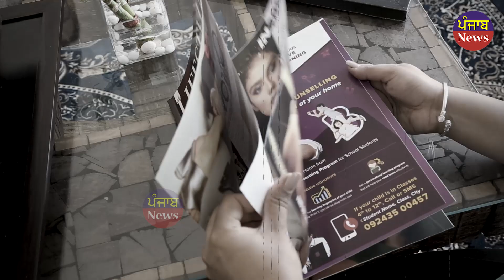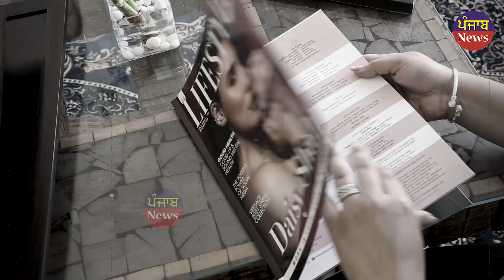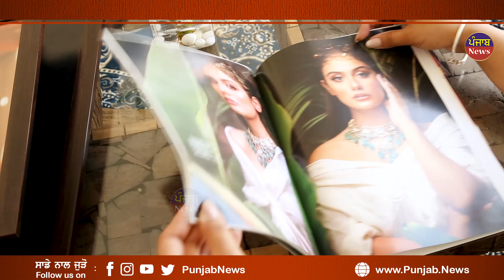Dekho es kudi nu kardi khichdi vadde hi kamal de foto | Punjab News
See, this girl's talent pulls, the photo of such a photo will be spoken, there is no answer to the photo taken of it, it is amazing.

ਇਹ ਧੀ ਖਿੱਚਦੀ ਐਸੀਆਂ ਫੋਟੋਆਂ ਕੇ ਤਸਵੀਰਾਂ ਵੀ ਬੋਲ ਪੈਂਦੀਆਂ